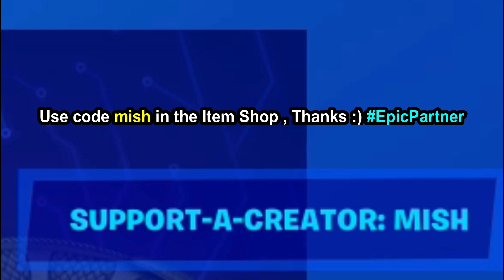Thanos RICK ROLLING Thanos (Fortnite)!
Who dares to Rick Roll Thanos? . Thanos RICK ROLLING Thanos in Fortnite